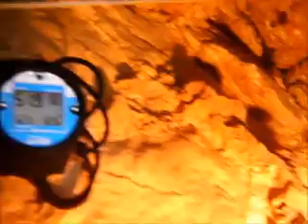ELEFANTE BIANCO IMMERSIONE CAVE DIVE GROTTA .wmv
immersione speleo NELLA RISORGIVA, immersione grotta elefante bianco, cave dive on white elephant, ponte subbiolo, valstagna, plongée souterraine, éléphant blanc grotte sous-marine, Höhlentauchen, Höhlentauchen weißen Elefanten, Eintauchen ponte subbiolo,